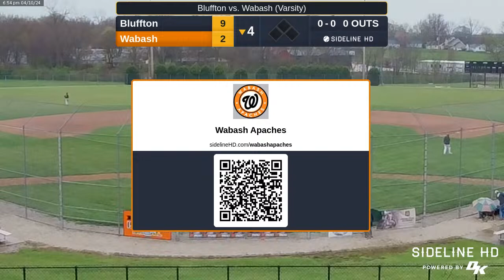Wabash vs. Bluffton (2024.04.10)